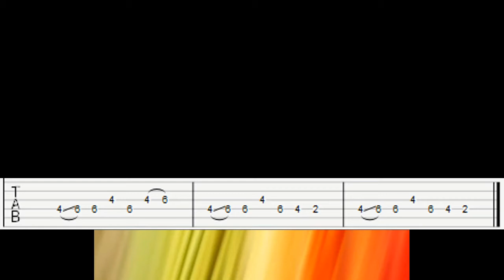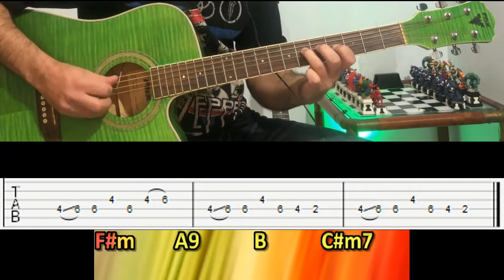Backing track - Troca de Calçada - Marília Mendoça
Fala Família da Sonzera!

Se inscrevam e curtam o canal pra não perder os próximos vídeos!

Sejam todos muito bem vindos ao canal da Sonora.
Deixem seu feedback e dúvidas, além daquele like maroto!

Parceiros do canal Sonora:
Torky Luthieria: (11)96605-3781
Toca do minhoca Rock Bar: (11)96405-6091